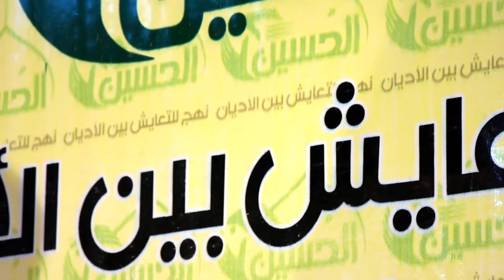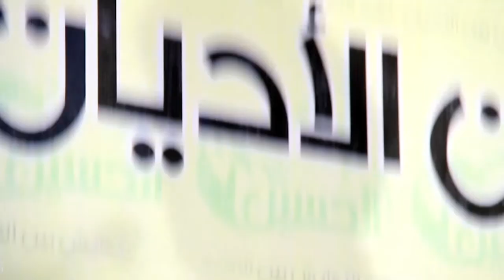كلمة مكتب السيد الصرخي الحسني يلقيها السيد عباس السبتي